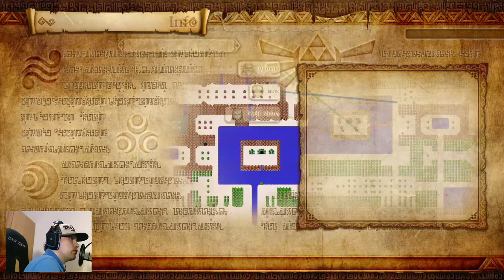Hyrule Warriors Definitive Edition Part 119 - Link vs Cia